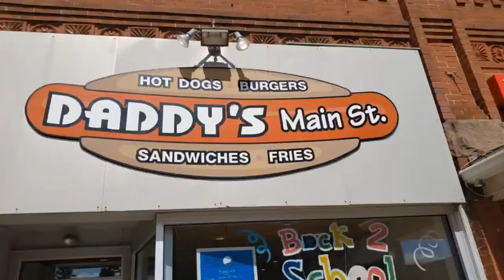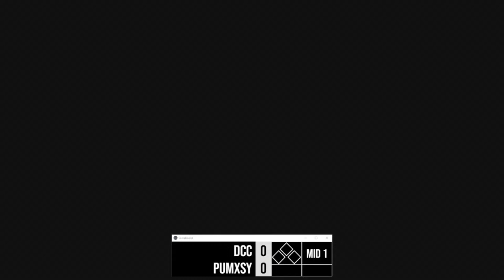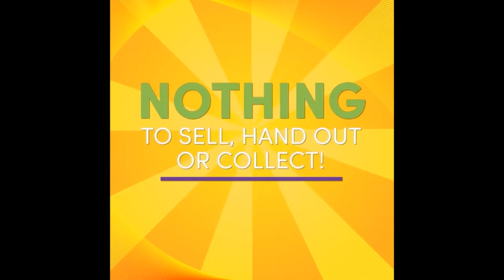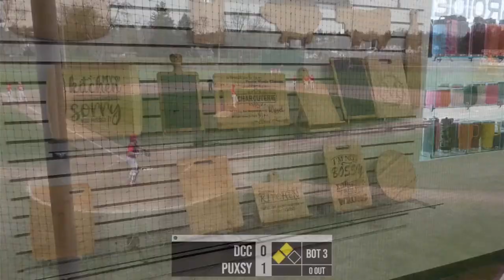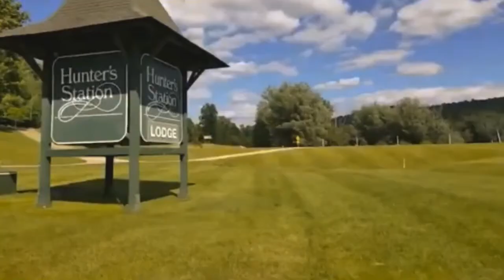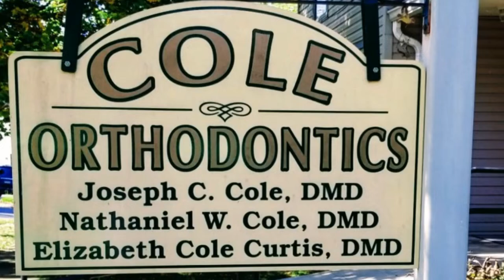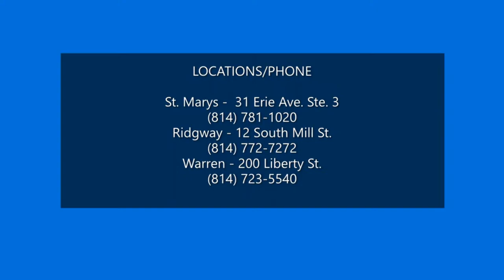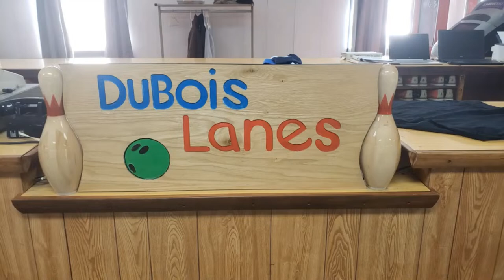4-19-24: DCC at Punxsutawney Baseball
4-19-24: DCC at Punxsutawney Baseball